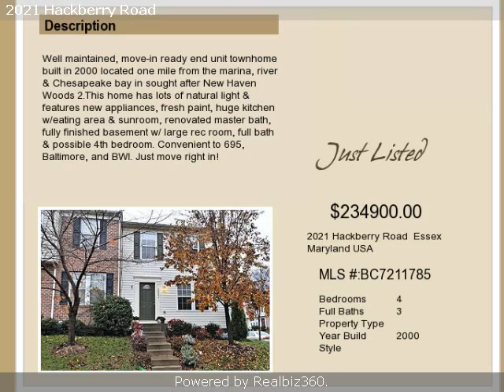Real estate for sale in Essex Maryland - BC7211785